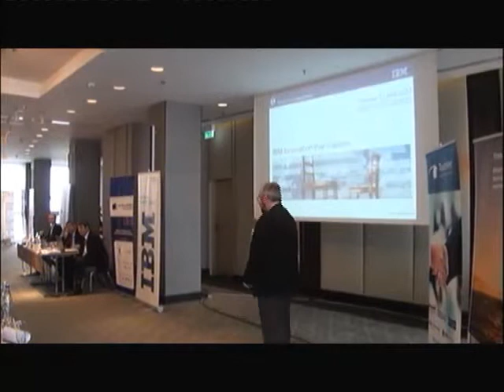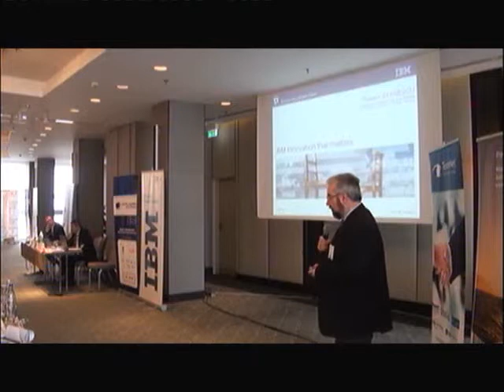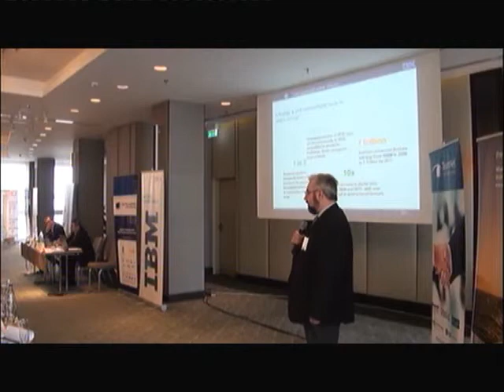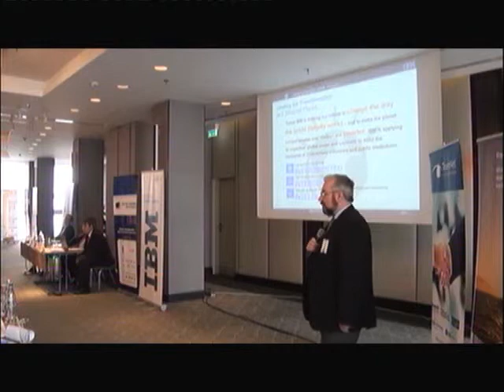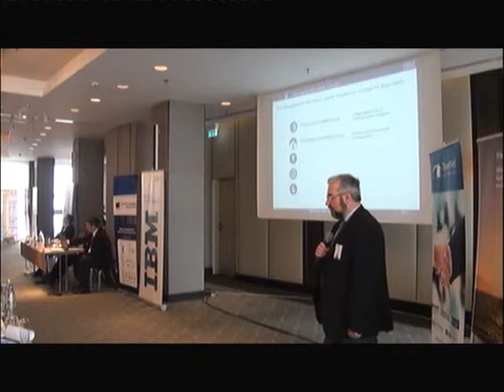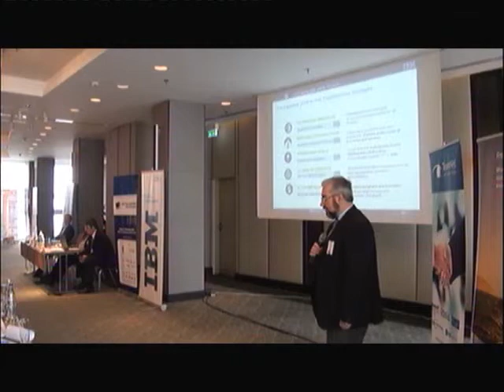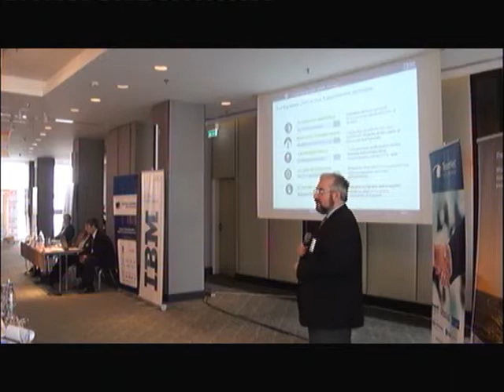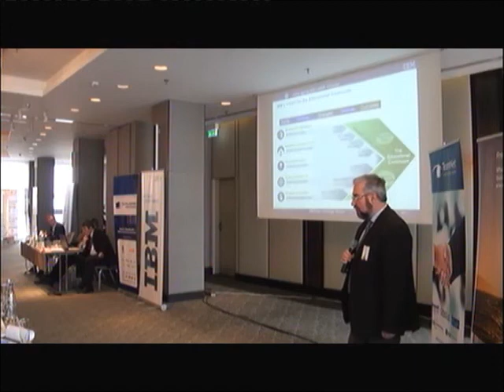DA-15dec2011-theodor_stanescu_IBM